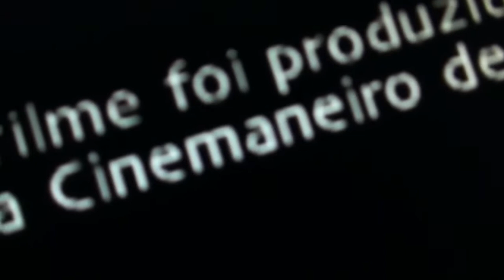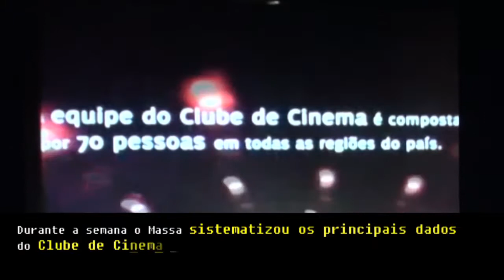videoRelato Massa Coletiva - 31 de julho 2011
Atividades desenvolvidas pelo Massa Coletiva durante ultima semana de Julho.